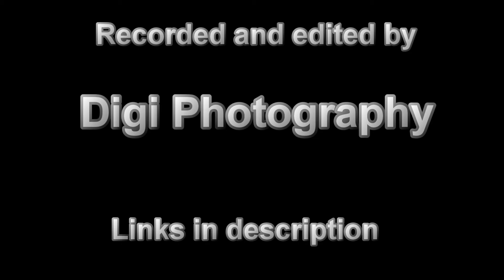Hardcore resurrection and Hardcore Reborn, Christmas Special - Dj Breeze and Whizzkid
Here is the recording from the History of Hardcore event at the Hub Plymouth featuring Hardcore legend Dj Breeze. First on the mic was Age-O and Billy B keeping the crowd going while waiting for the arrival of one of the best Mc's around, Whizzkid.
Absolutely amazing set with anthem after anthem. You can tell from this video that the crowd loved every minute of it, and so did I.

For more info on Events or Videos follow these links